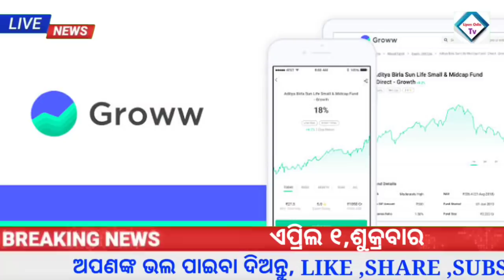Odisha News| 1 April 2022 | Today Morning News | kalia yojana money | Groww app earn money online